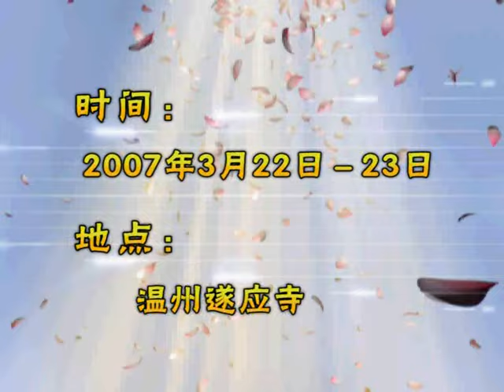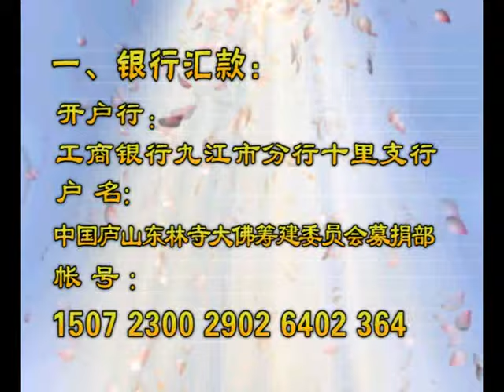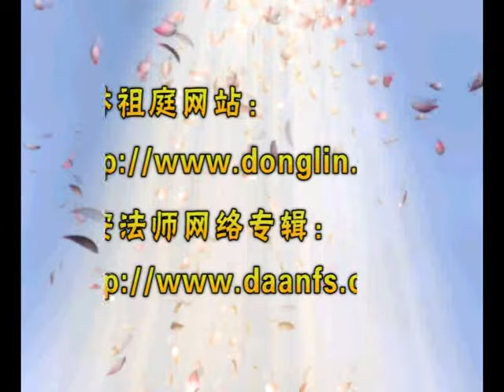《印光法師文鈔．復永嘉某居士昆季書》第3講(全4講)2007年【視頻】-廬山東林寺大安法師講述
《印光法師文鈔．復永嘉某居士昆季書》(全4講)2007年【視頻】-此播放清單網址：

講題：《印光法師文鈔．復永嘉某居士昆季書》(全4講)
時間：2007年3月
地點：溫州遂應禪寺